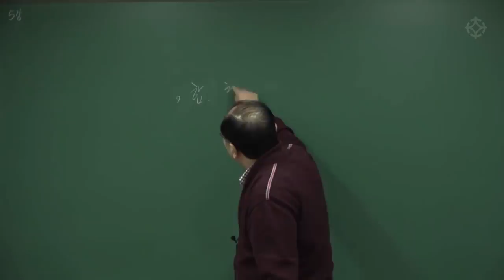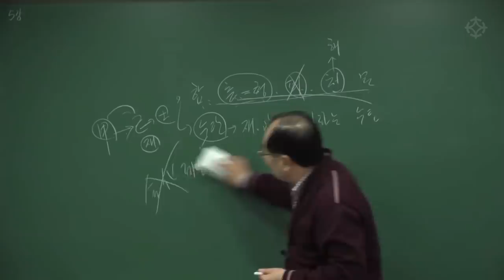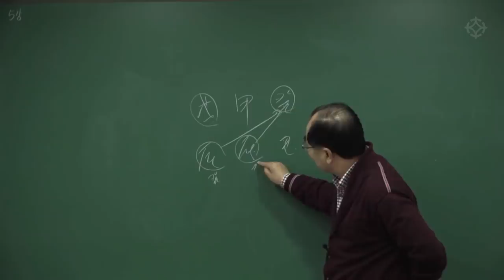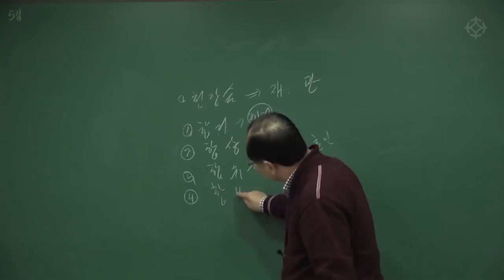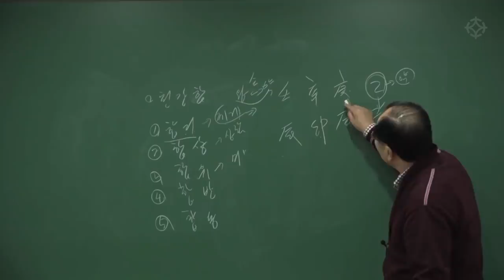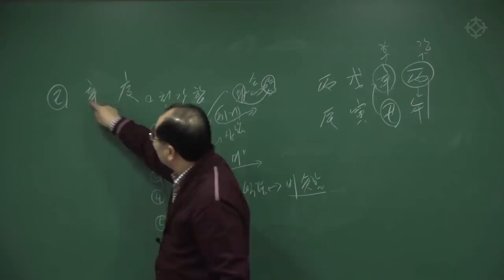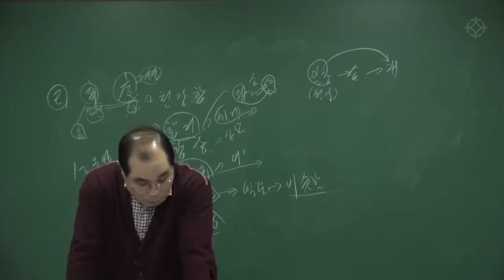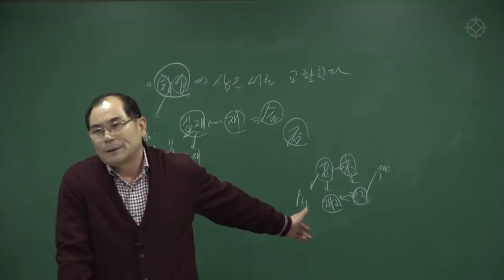합, 충, 형, 천 : 수암 명리로 시작하는 사주 공부 - 연태희 선생님 [대통인.com]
연태희 선생님의 강의는 대통인 학술원(오프라인)과 대통인.com(온라인)에서 수강하실 수 있습니다!

명리학의 최고봉! 수암명리를 개강합니다.
명리학을 처음 배우시려는 분은 물론이고 명리학을 배웁고 계신분이나 생업에 종사하는 분들에게도 추천드리는 실전 명리 강좌입니다.
자세한 내용은 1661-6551 문의 번호로 전화주시면 자세히 설명해드립니다.

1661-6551